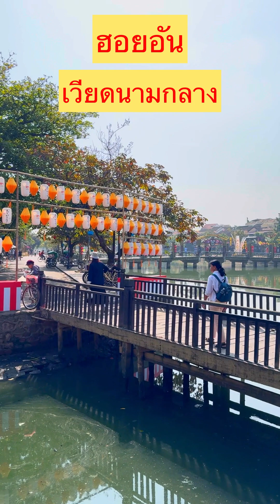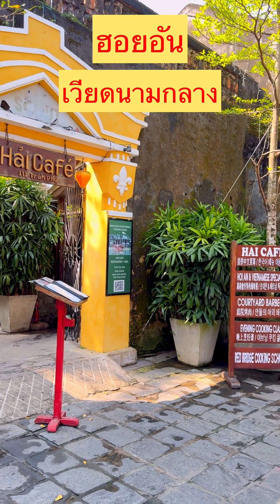พาเที่ยวเมืองโบราณ ฮอยอัน เวียดนามกลาง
พาเที่ยวเมืองโบราณ ฮอยอัน เวียดนามกลาง เมืองมรดกโลก